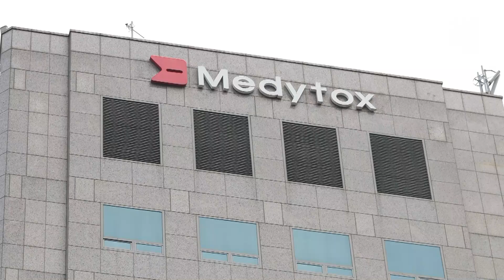국산 보톡스 '메디톡신' 허가 취소…14년 만에 퇴출 / SBS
주름 개선 등에 사용되는 국산 보툴리눔 톡신 주사제 '메디톡신'이 허가 14년 만에 시장에서 퇴출됩니다.
식품의약품안전처는 국내 자체개발 제품으로는 처음 허가받은 보툴리눔 톡신 제제인 메디톡스사의 메디톡신 제품에 대해 무허가 원액을 사용하고 제조.품질 관리 서류를 조작한 것이 드러나 품목허가를 취소한다고 밝혔습니다.
다만 안전성 우려는 크지 않다고 설명했습니다.